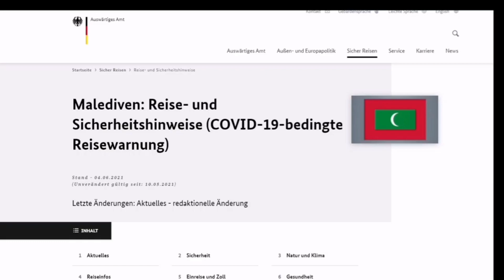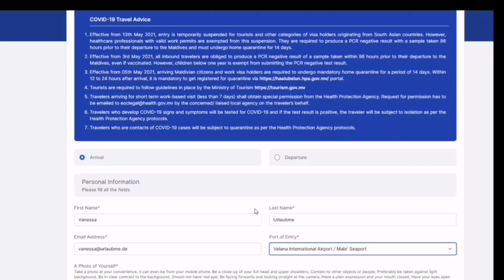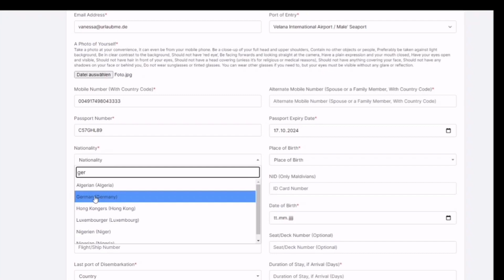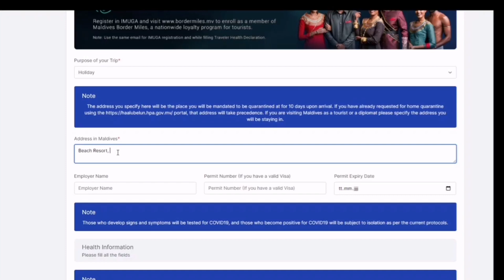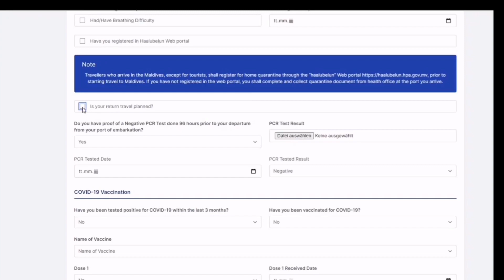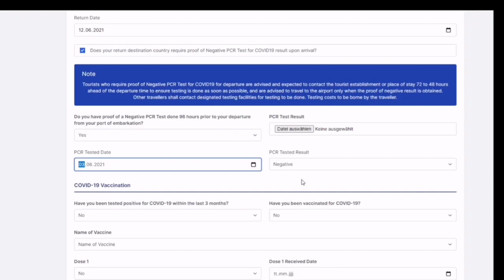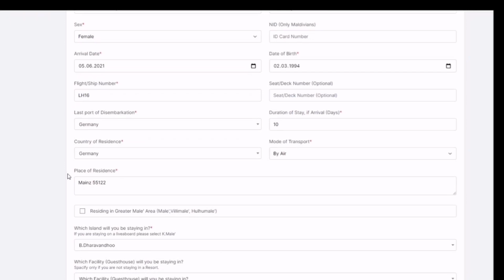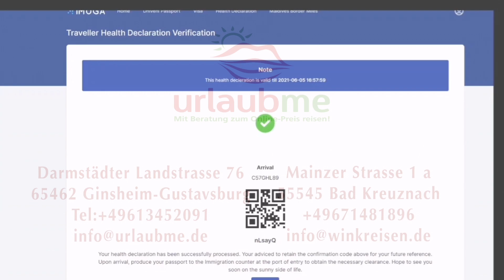Malediven Einreise Registrierung Corona, so einfach geht`s! „Traveller Health Declaration“ IMUGA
Du bist Dir nicht sicher, wie Du die zwingend notwendigen Corona-Einreiseformalitäten für die Malediven online ausfüllst oder hast noch kleine Rückfragen diesbezüglich, dann ist das Video genau das richtige für Dich.

Wir möchten euch mit den Videos genau die Stolpersteine aus dem Weg räumen und Fragen beantworten, die wir aus dem täglichen Ablauf kennen und die bei den Reisebuchungen auftreten.

Wir freuen uns riesig, dass die Videos so positiv von Euch angenommen werden und diese auch zahlreich kommentiert werden. Umso mehr schmerzt es uns, dass wir aktuell nicht die Kapazitäten haben, um alle Anfragen beantworten zu können.

Denn während die Anfragen eingehen, verhelfen wir unseren Kunden zu Ihrem nächstem Traumurlaub. Aufgrund der momentanen Lage ist das Beratungsgespräch länger als gewohnt. Daher bitten wir um Verständnis, dass wir unser möglichstes tun, um die Anfragen und eure Kommentare zu beantworten, dies aber nicht zusichern können. Euer Urlaubme Team!

Wir das urlaubme-Team, in diesem Fall Vanessa, möchten mit diesem Video verdeutlichen, wie wichtig eine gute Vorbereitung für Euren Urlaub ist.

Weitere spannende Beiträge und aktuelle News findet ihr auch auf unserer Facebookseite💙 und auf unserem Instaprofil📸.

Am allermeisten freut uns aber, wenn Euch unser Inhalt gefällt und Ihr uns ein Like oder noch besser ein ABO schenkt.

Solltest Du das Formular nicht vor Abreise ausgefüllt haben, wird die Einreise verweigert! Leider können wir für die Richtigkeit keine Haftung übernehmen, da sich die Rahmenbedingungen jederzeit ändern können.

Bild von Pixabay